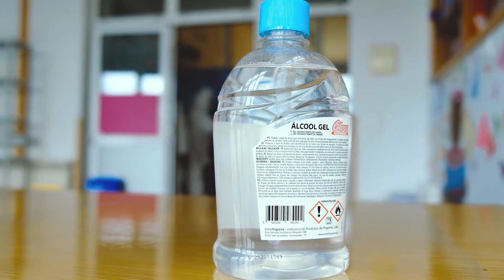MÁQUINAS DE DESINFEÇÃO RENTACS - Combata a COVID-19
DESINFEÇÃO
ESPAÇOS + SEGUROS! 💚 🏫🎓

Desinfeção NO TOUCH através da pulverização de peróxido de hidrogénio (H2O2).

Os agentes libertados pelo peróxido de hidrogénio degradam as proteínas bacteriais e virais, levando à sua eliminação em poucos minutos.  🛑🦠🦠🛑
Mantenha todos os espaços desinfetados: salas de aula, biblioteca, cantina, casas de banho, balneários, pavilhões, zonas comuns, etc.

Sistema aprovado pela DGS.

Contacte-nos agora e agende uma demonstração:
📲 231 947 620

✅ A qualidade aproxima-nos desde 1986
✅ Quality brings us closer since 1986